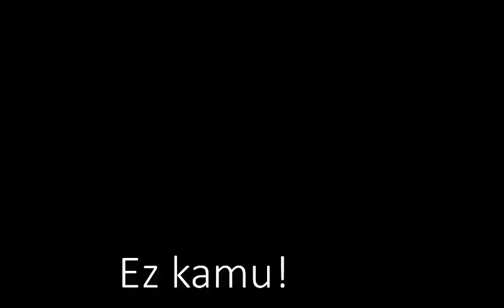Minden más sörnyitó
Sörnyitó az egész világ. Kivéve ezt. Keresd a shopban, úgysem találod!